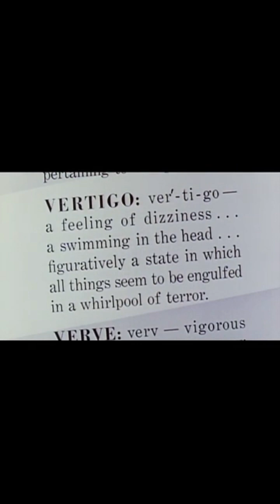Reseña "vertigo" Semana de cine Noir Dia 4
¡Bienvenidos a Ya.da Cinema! En este video, exploraremos de cerca la obra maestra del aclamado director Alfred Hitchcock, "Vertigo". Sumérgete en un intrigante viaje a través de los laberintos de la mente humana mientras seguimos al Detective Scottie Ferguson y su obsesión por una mujer misteriosa.

En este análisis cinematográfico, desentrañaremos los elementos visuales y narrativos que hacen de "Vertigo" una experiencia inolvidable. Desde el icónico uso de la técnica del zoom y la impresionante cinematografía que captura la belleza inquietante de San Francisco, hasta la complejidad de los personajes y las capas de significado que se entrelazan en esta historia cautivadora.

Descubre cómo Hitchcock juega magistralmente con el suspense y la ilusión en cada escena, creando un thriller psicológico que desafía nuestras percepciones y nos sumerge en la mente de un hombre obsesionado por el pasado. Además, exploraremos temas como la identidad, el poder de la manipulación y los límites de la realidad.

Prepárate para sumergirte en el universo de "Vertigo" y descubrir todas las capas y sutilezas que la convierten en una pieza de arte inigualable. ¡Bienvenido/a a nuestra comunidad cinéfila!